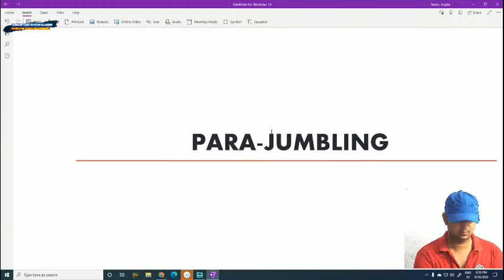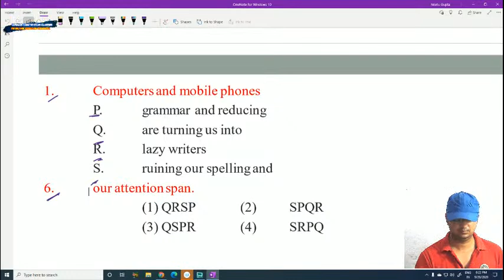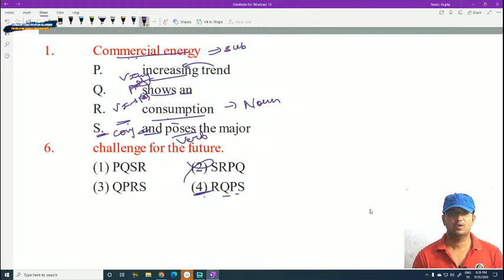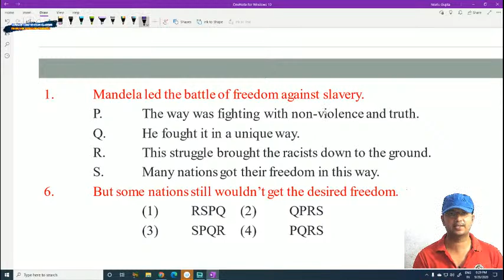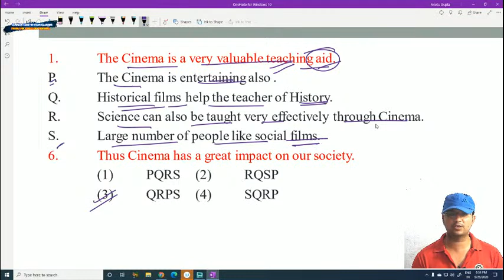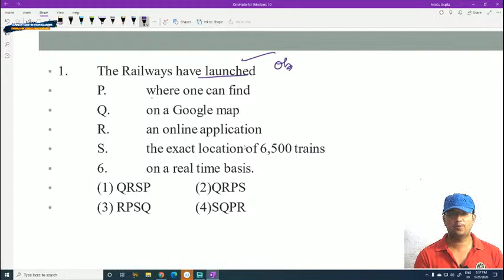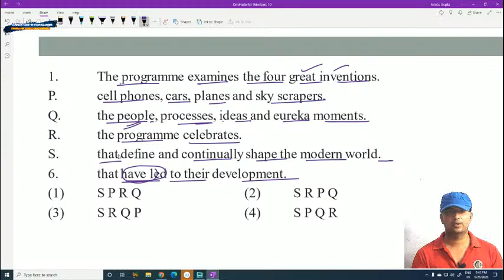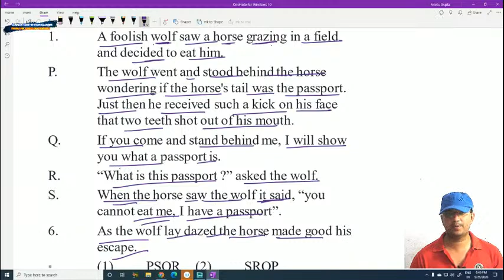Para-Jumbling| Part-04| Rules